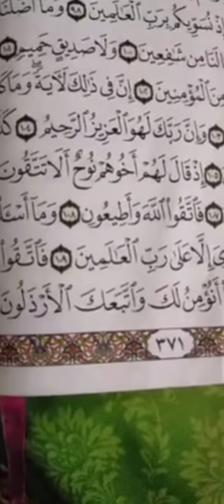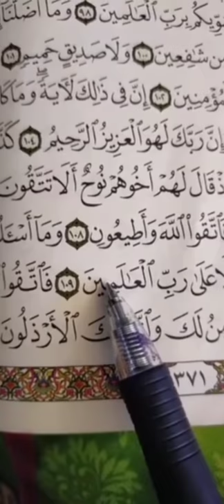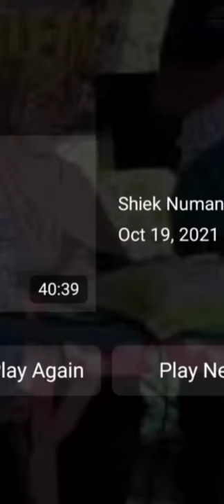Reading Qur'an of Al-Qaria Rohmia Taha, Al-Qaria Arabia Eliyas and Al-Qaria Sarah Jen Bansil